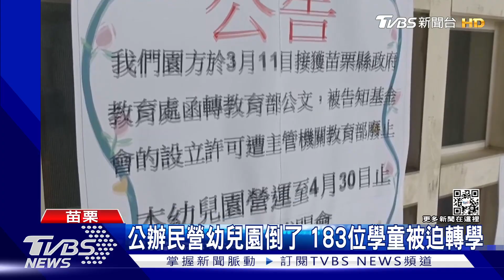公辦民營幼兒園倒了 183位學童被迫轉學｜TVBS新聞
苗栗頭份一間公辦民營的幼兒園，16年前委託糖葫蘆文教基金會經營，近期卻因為財務出問題，設立許可遭到教育部廢止，目前園內有１８３名幼兒，苗栗縣政府教育處表示，已經提供足夠公托名額，協助家長轉學。